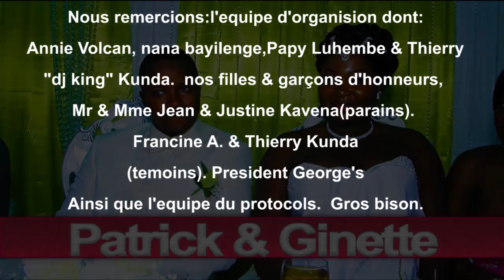Mariage religieux de Patrick Aruna Small Business & Ginette Mawayi (soirée)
mariage de l'année